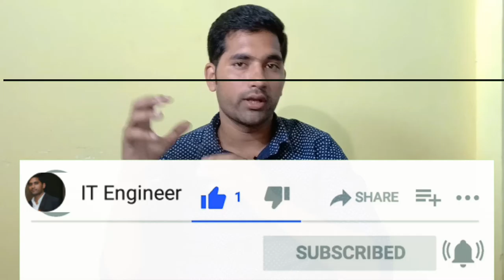Interview Questions & Answer for desktop support Level L1 & L2.Networking ,fresher,Hardware 2nd Part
Hi Friends .
Maine is video me btaya h

Thanks.